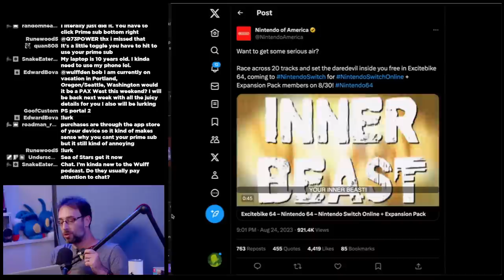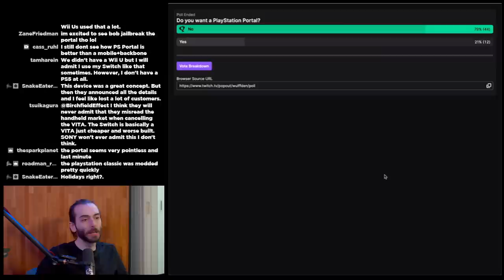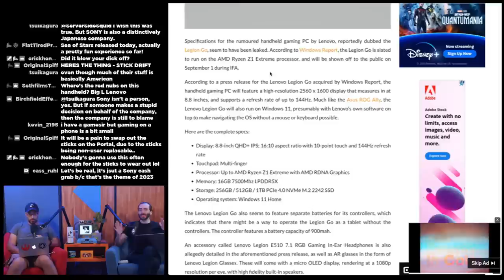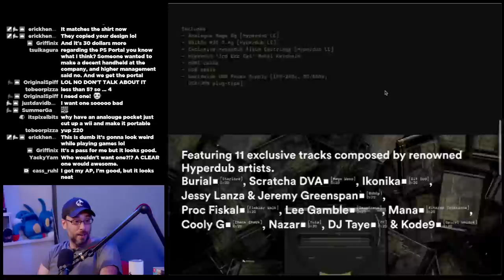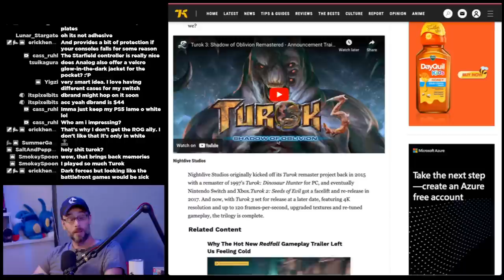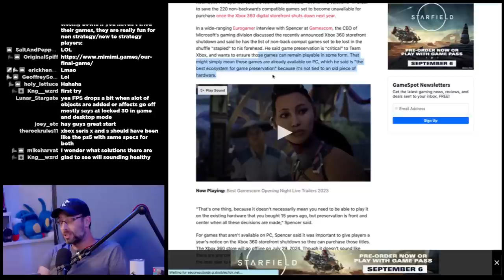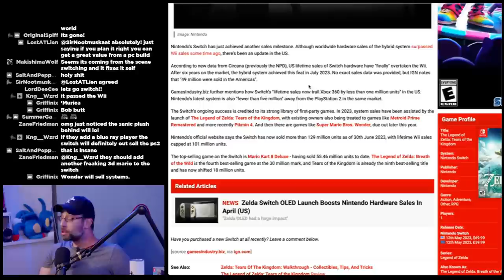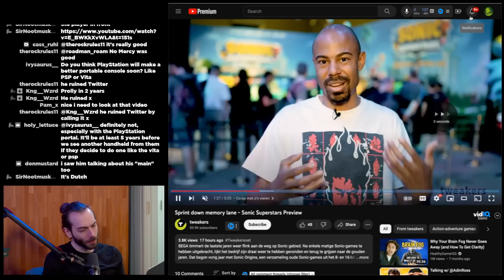PlayStation Portal's price blew my mind - WULFF DEN Podcast Ep 143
• 0:00 Intro
• 4:19 Excite Bike 64 coming to switch online
• 6:17 PlayStation portal details, price
• 31:15 Lenovo Legion Go, new Windows Handheld Info
• 43:17 Analogue Pocket glow in the dark
• 50:28 Microsoft ends game pass trial ahead of Starfield’s release
• 56:27 Xbox announces console wraps
• 1:00:57 Night dive announces Turok 3/ Dark Forces remasters
• 1:09:52 Larian bring Baulder’s gate 3 to Xbox
• 1:16:00 Phil Spencer would love to keep 360 games from being lost
• 1:24:27 No new Xbox console for some time
• 1:29:19 Switch has sold more than Wii
• 1:34:20 Sonic Team: Pixal art "not viable" in 10 years
• 1:42:42 Elon musk booed at valorant event
• 1:46:47 Q&A

Wulff Den
696 Old Bethpage Rd # 508